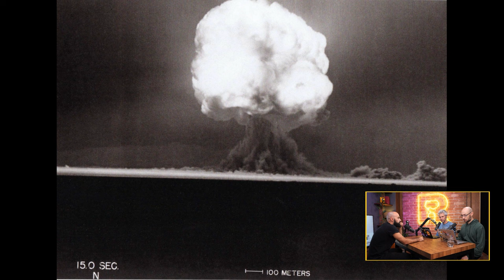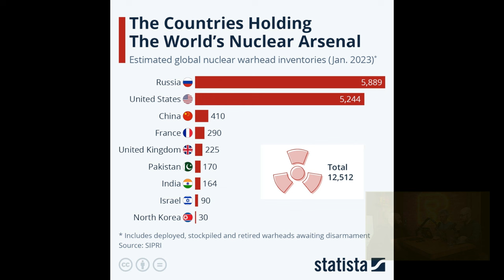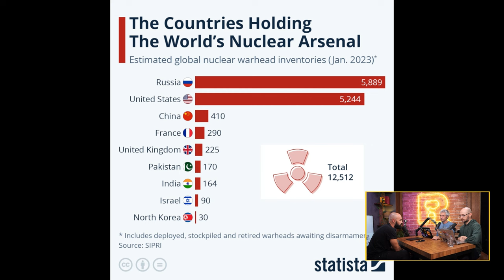Атомни бомби - Хирошима и Нагазаки [Ratio Weekly с Никола Кереков и Бойко Неов]